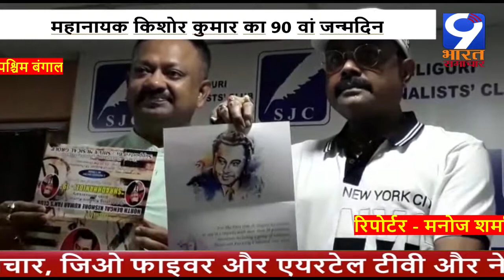किशोर कुमार फैन्स क्लब अनोखे अंदाज में मनायेगा किशोर कुमार का जन्मदिन